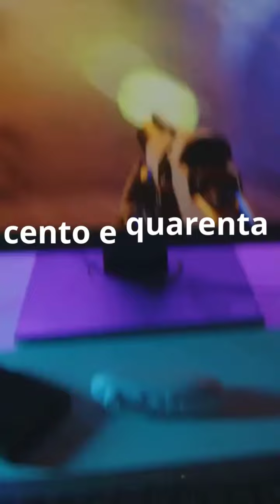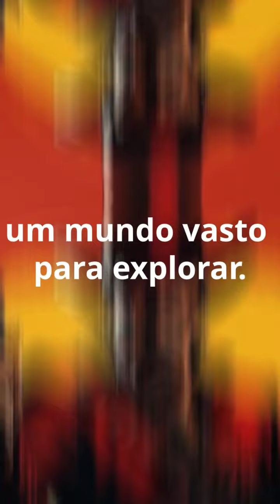Red Dead Redemption e Undead Nightmare chegam no PC em 29 de outubro de 2024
🎮 Red Dead Redemption e Undead Nightmare chegam ao PC em 29 de outubro! Pela primeira vez, os jogadores de PC poderão explorar a história de John Marston, um ex-criminoso em busca de redenção no Velho Oeste. 🌄🧟‍♂️

Além do clássico, a expansão Undead Nightmare traz um toque de terror, transformando o mundo do jogo em um cenário apocalíptico repleto de zumbis.

🔥 Principais novidades:
- 📅 Lançamento: 29 de outubro.
- 📈 Gráficos em 4K nativos.
- 🚀 Taxa de atualização de até 144Hz.
- 🌌 Suporte para monitores Ultrawide e HDR10.
- 🖱️ Otimização completa para teclado e mouse.

💡 Novas tecnologias: NVIDIA DLSS 3.7, AMD FSR 3.0 e melhorias de renderização para garantir visuais incríveis, mesmo em configurações mais altas. Seja você um jogador de setups básicos ou avançados, a experiência é fluida e personalizada.

📲 Onde comprar? Pré-venda disponível em breve na Loja da Rockstar, Steam e Epic Games Store. Garanta sua cópia e prepare-se para a aventura definitiva do Velho Oeste! 🤠

🔔 Por que jogar? Red Dead Redemption é um marco dos jogos de mundo aberto, oferecendo uma narrativa imersiva e um mundo vasto para explorar. Agora, no PC, a experiência está ainda melhor!

👉 Fique ligado para mais novidades e detalhes! Não perca a chance de reviver essa épica jornada com gráficos aprimorados e jogabilidade otimizada.

Acesse o nosso site e saiba mais